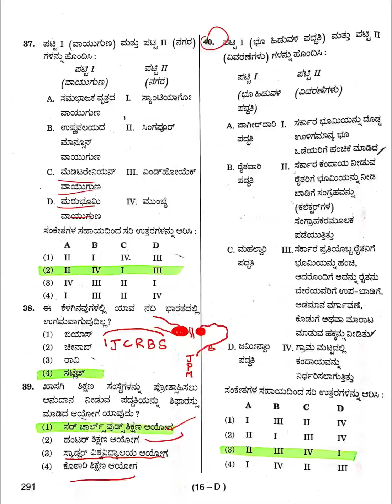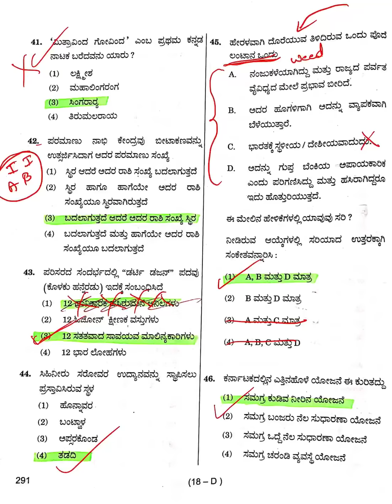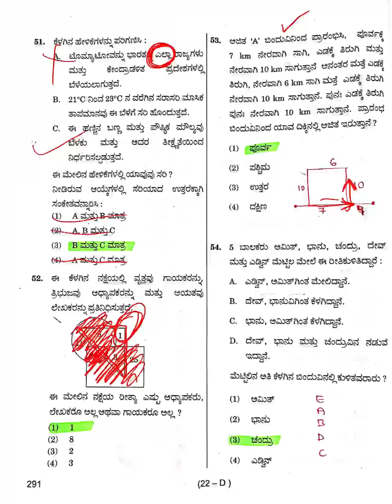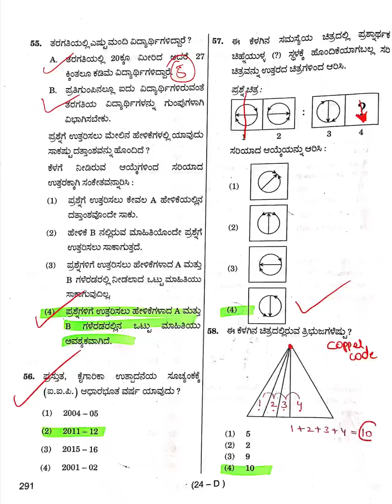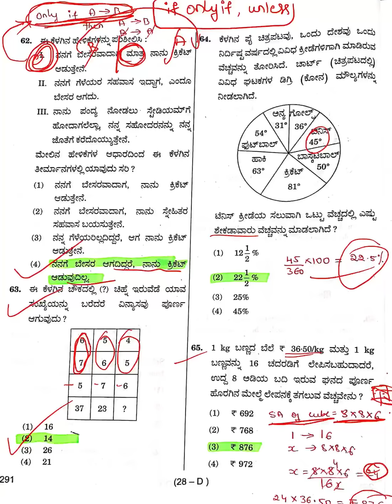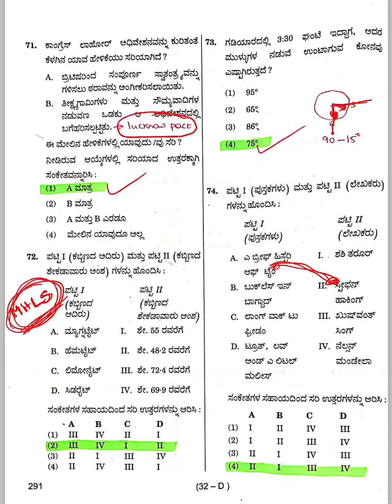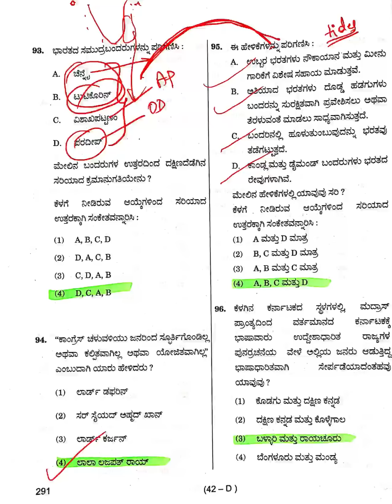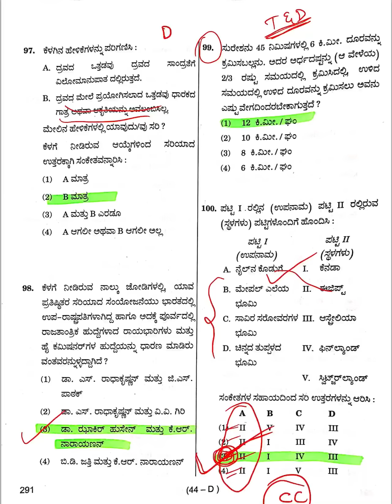Part 2 : KPSC GROUP C GENERAL STUDIES PAPER ANALYSIS